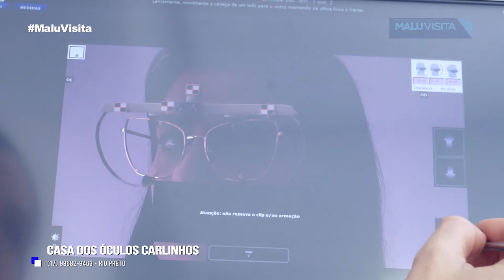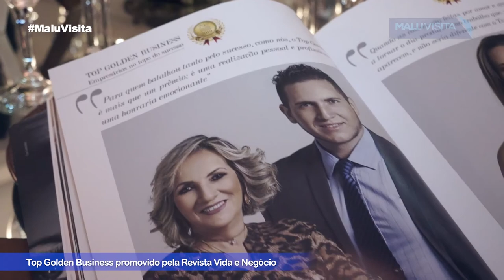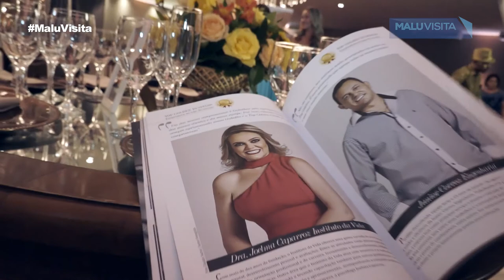Top Golden Business promovido pela Revista Vida e Negócio